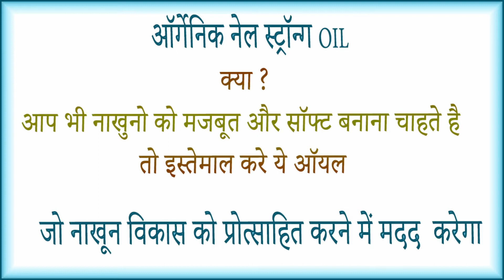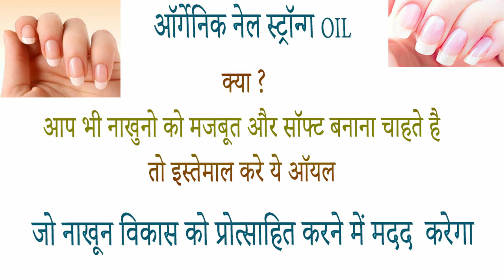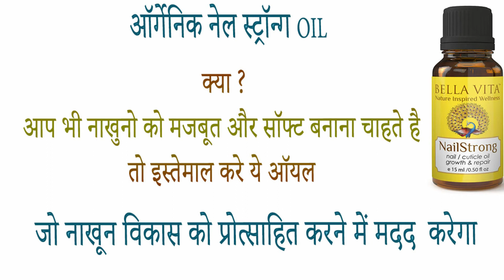Bella Vita Organic Nail Strong Oil benefits side effects uses price and review in hindi